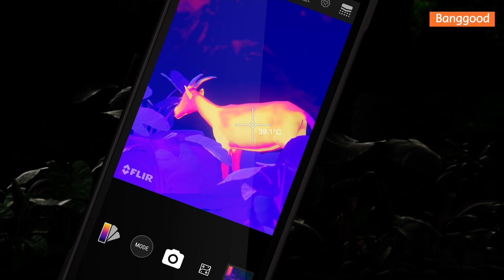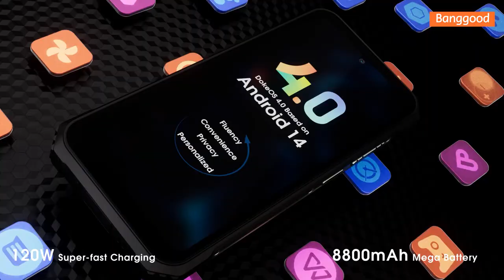Blackview BL9000 PRO 5G Rugged Smartphone - Shop on Banggood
🔍Key Features
●Network
2G: GSM 850/900/1800/1900 (B2/B3/B5/B8)
3G: WCDMA: B1/B2/B4/B5/B6/B8/B19
        CDMA: BC0/BC1/BC10
4G: LTE_FDD: B1/2/3/4/5/7/8/12/13/17/18/19/20/25/26/28A/28B/30/66
        LTE-TDD: B34/38/39/40/41
5G: N1/3/5/7/8/20/28/38/40/41/77/78/79
SIM Card Slots: Dual SIM Card Dual Standby (Nano SIM), Dual Nano-SIM Card
●Hardware
OS: DokeOS 4.0 Based on Android 14
CPU: MediaTek Dimensity 8020 (6nm), Octa-core, Up to 2.6GHz, ARM Cortex-A78 cores @ 2.6GHz*4， ARM Cortex-A55 cores @ 2.0GHz*4
GPU: ARM G77 MC9 836MHz
RAM: 36GB RAM = 12GB LPDDR4X +24GB virtual RAM (The virtual RAM can be activated in Settings at your will.)
ROM: 512GB, UFS 3.1
Card Extend: Not Support
●Display
Display Size: 6.78 inch 20:9 Display
Refresh rate: 120Hz
Touch sampling rate: 240Hz
Resolution: 1080*2460 pixels FHD+, 396PPI
Brightness: Max to 500cd/m2
Multitouch: 10 points
●Battery & Charging
Battery: 8800mAh(typ), Built in lithium-ion polymer battery
Fast Charge: 120W Fast Charging
Charge Interface: USB Type-C, USB 3.0
Charger Type: EU Type
●Size & Weight
Product Size: 179.5*82.6*17MM